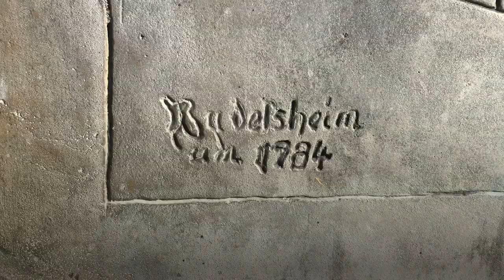Rudelsheim: Das aufgegebene Dorf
1822 wurde der Ort Rudelsheim am Rhein wegen der Nähe zum Fluss und der massiven Hochwasserereignisse aufgegeben. Alle Bewohner zogen nach Westen an den Hang und gründeten dort das heutige Ludwigshöhe.